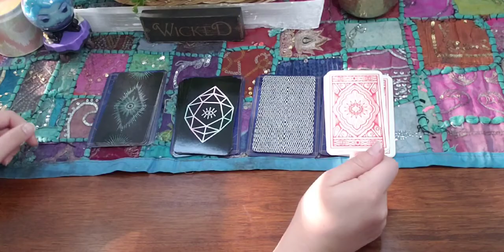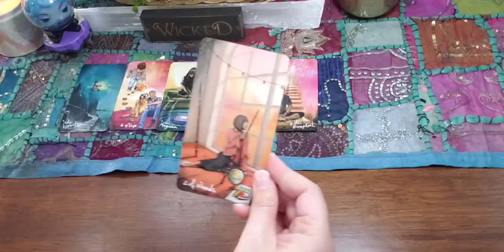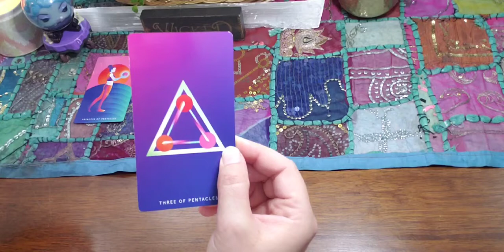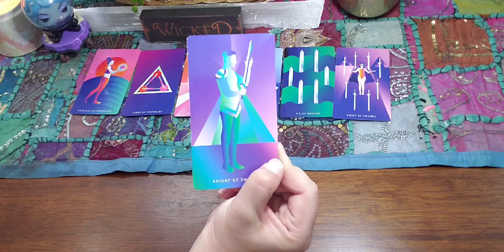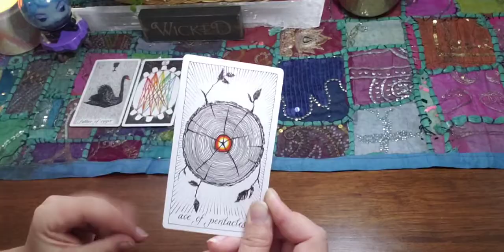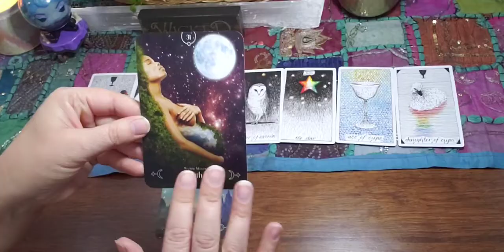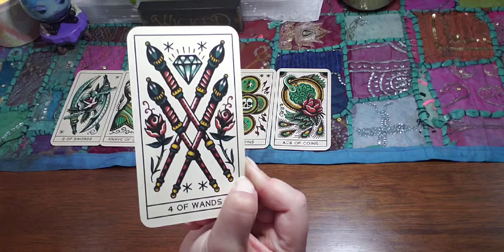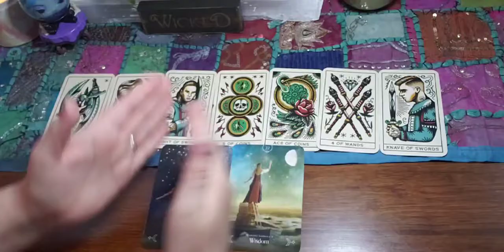Pick A Card: Weekly Forecast 2/24 - 3/1/20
A really quick energy reading for your week of 2/24 - 3/1/20! This week got away with me with my non YouTube life, and while putting this together I had some editing issues, so I thank you in advance for your patience. Let me know what group you picked in the comments!

🔮 Time Stamps:

Group 1: 1:25

Group 2: 10:38

Group 3: 21:28

Group 4: 30:08